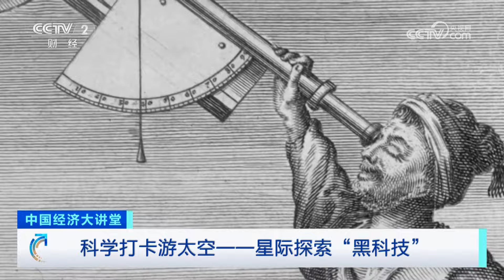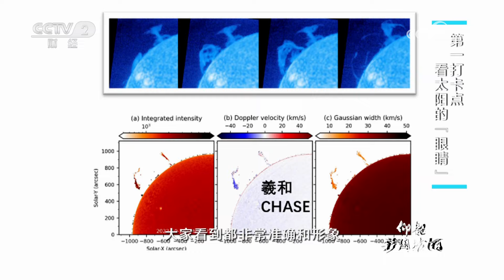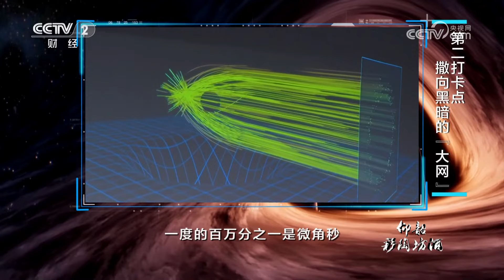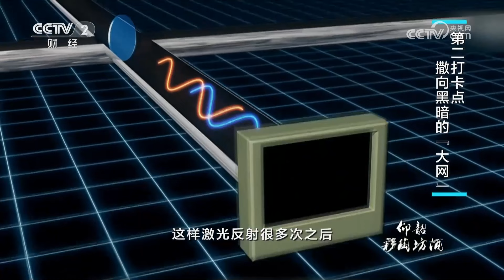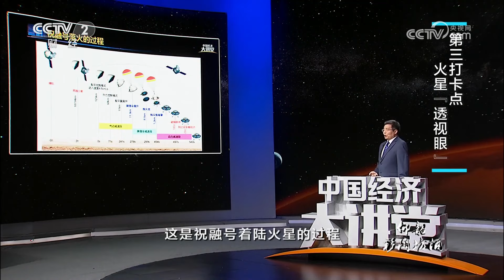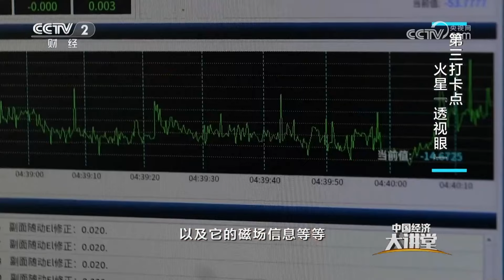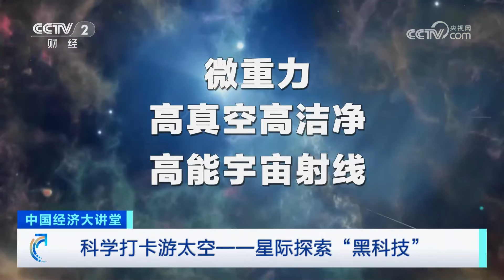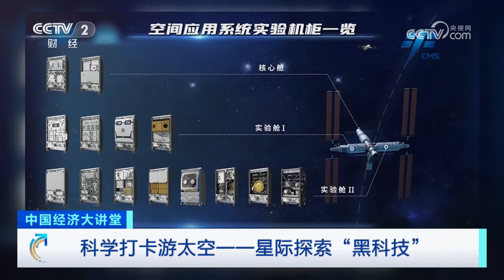天问一号上面搭载了哪些“神器”？有哪些收获？在中国“太空实验室”里有哪些令人称奇的“黑科技？”「中国经济大讲堂」20230903 | 财经风云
本期节目主要内容：
揭开宇宙的奥秘是人类的宿命，现代文明与科技进步为我们插上了飞向深空的翅膀。而在好奇心的驱使下，人类探索宇宙的装备不断迭代升级，依靠前沿科技带给我们的神兵利器，人类在探索宇宙的征途上越走越远。本期节目就邀请科学家们带大家打卡这些人类的宇宙级“黑科技”。